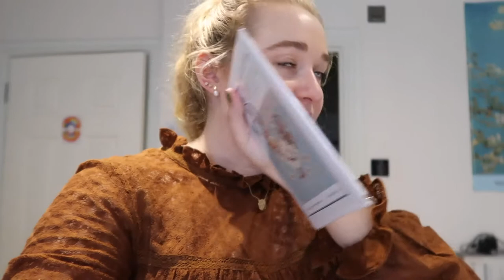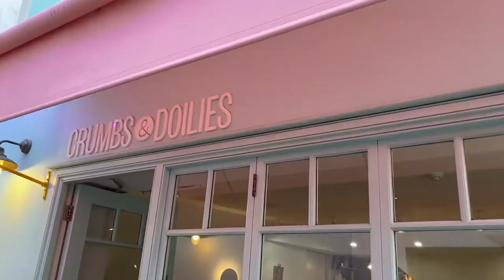LONDON travel vlog | the knitting & stitching show and autumn in London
My needlepoint shop is now closed due to the upcoming move!